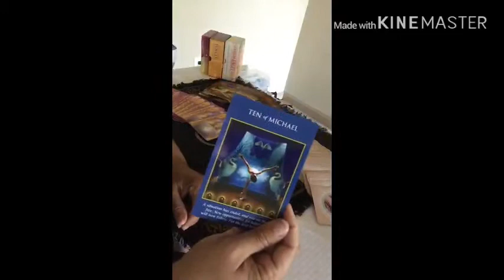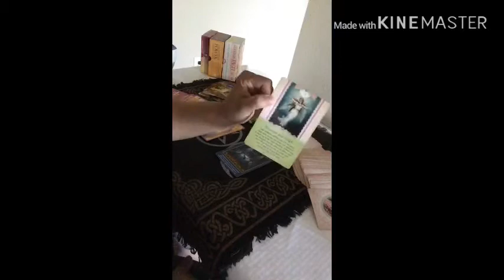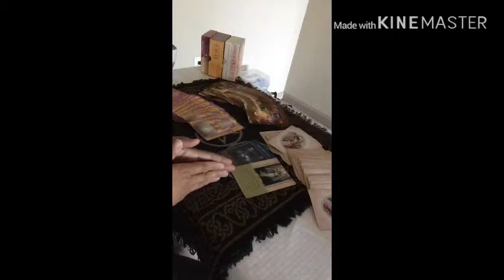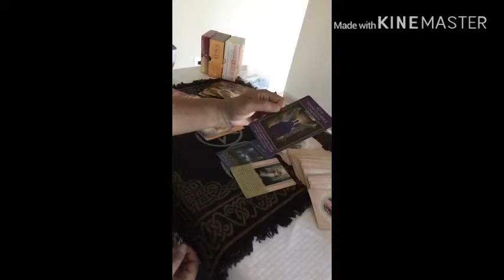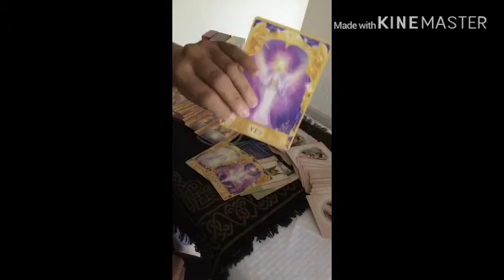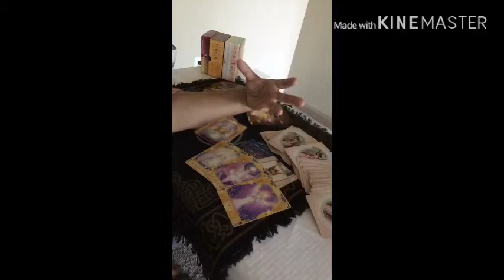Angelic Thursday Messages, May 2, 2019.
This week is about letting go and letting the past in the past.